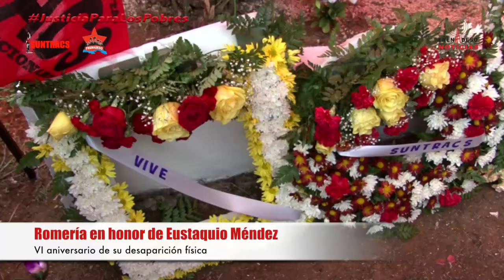FRENADESO Noticias 08 de Abril de 2017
Romería en honor de Eustaquio Méndez, VI aniversario de su desaparición física

SUNTRACS rindió homenaje a uno de sus mártires, el compañero Eustaquio "Ticón" Méndez, tras seis años de su desaparición física, la actividad se realizó en Buena Vista donde reposa El hijo de Colón.